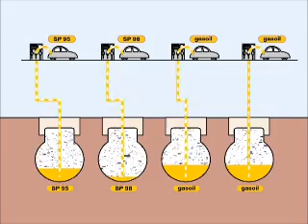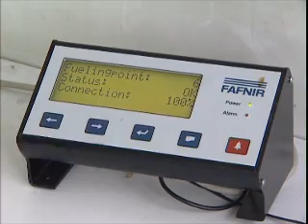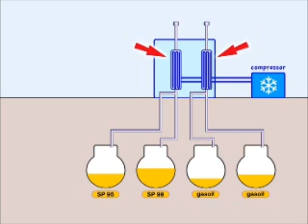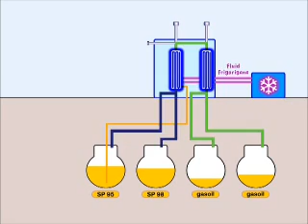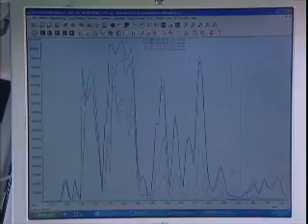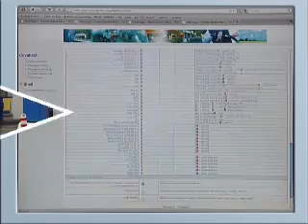Covaltech Optimgaz petrol vapor recovery equipment description_BD_1.wmv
Covaltech presents a stage I and stage II vapor recovery equipment for petrol station and gasoline dispensing facilities. The vapor unit save money because the fuel vapors are converted back into the liquid gasoline state in the fuel storage tank of the gas station dispenser  and avoids fuel tank over pressure. This Phase I and  Phase II enhanced vapor recovery EVR equipment reduces volatile hydrocarbon emissions in fuel station dispenser. Optimgaz is a Green Energy Technology.